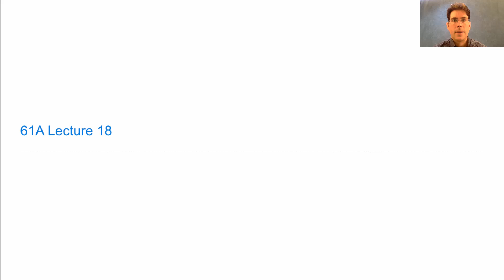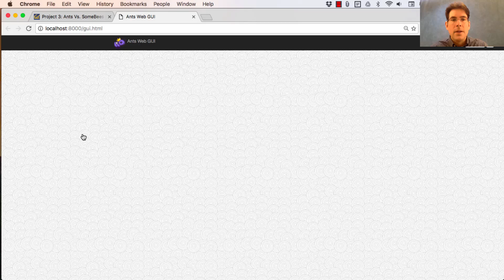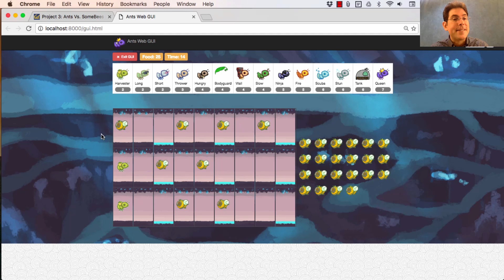61A Fall 2016 Lecture 18 Video 1